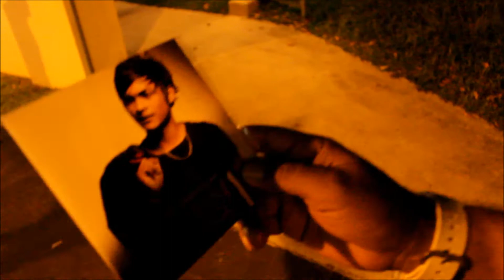BANDsg Promo - Rein (Empire) & Ikhsan Ace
Thanks to bro Rein Empire & bro Ikhsan Ace for this promo video :-)